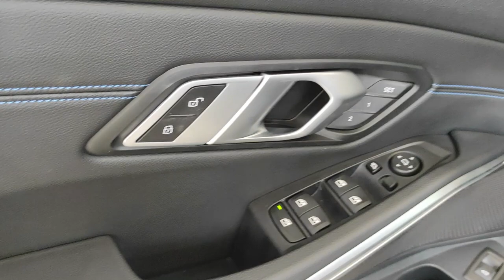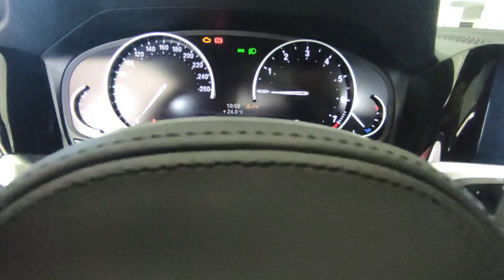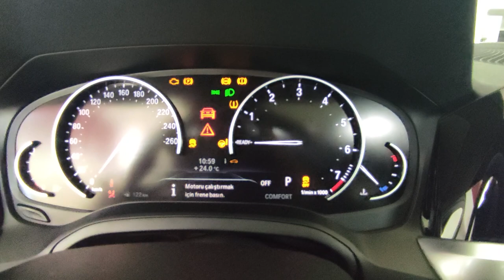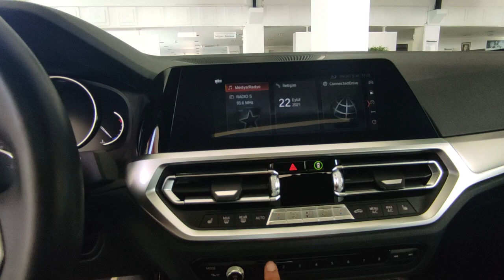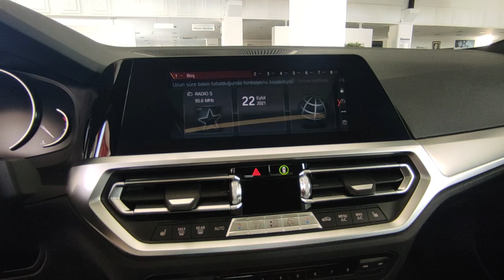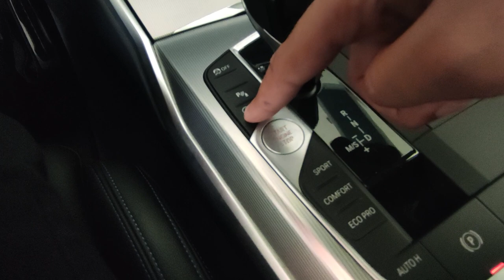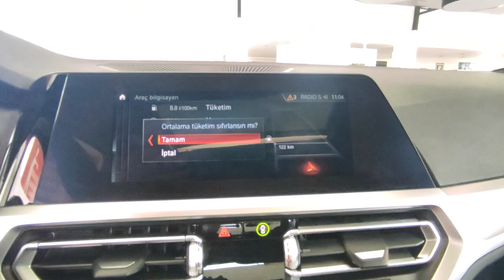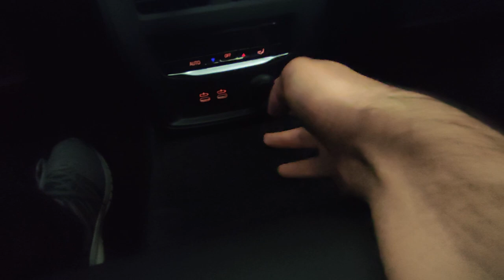HAYALİMDEKİ ARABA! | BMW G20 320i İncelemesi | OtoGrafi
Bu videoda M Paketli BMW 320i'ye baktık. Keyifli Seyirler...